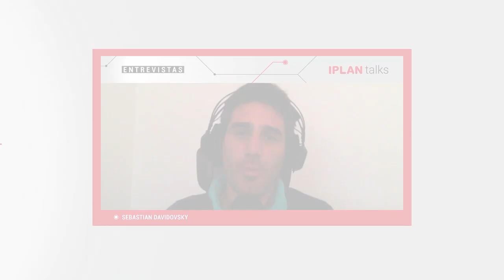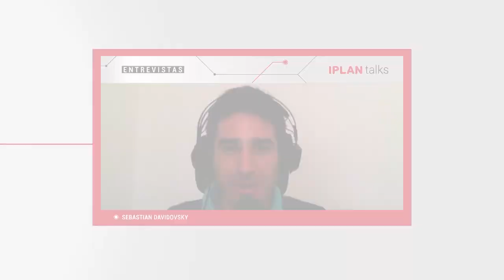Entrevista a Sebastian Bortnik "Claves para la crianza digital en un mundo conectado"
IPLAN talks es un ciclo de entrevistas a referentes del sector tecnológico, negocios, especialistas, management y emprendedurismo. Con la conducción de Sebastián Davidovsky.

En esta edición, entrevista a Sebastian Bortnik, Experto en Seguridad Informática y Autor del libro "Guia para la crianza en un mundo digital.